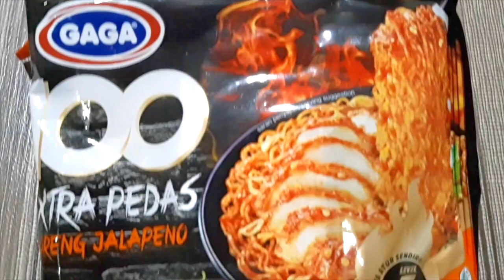ASMR GAGA JALAPENO LEVEL 5 | Eating sounds ASMR gaga Japan noodles | Eng text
Hi all... kali ini aku makan 2 bungkus mie instant gaga jalapeno goreng level 5, dan sebagai pelengkap aki tambah dengan sosis,timun, sayur dan telur rebus.. oke guys.. enjoy the video...